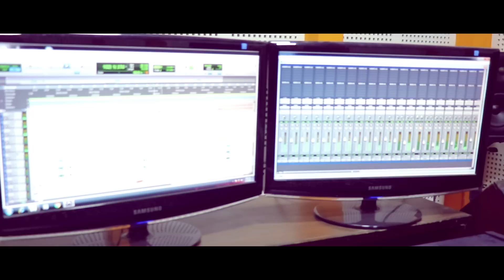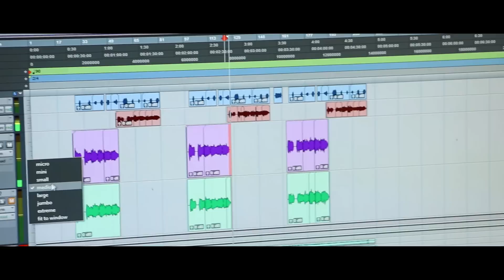New Tamang Selo Lhochhar Song Ft.Sanu kanchha Tamang Moktan /Indira Gole Gurung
Lyrics : Sanu Kanchha Tamang moktan
Arrange :
Vocal : Sanu Kanchha  Moktan & Indira GolGole
Post Production : Damphu Media Pvt. Ltd.
AMIR DONG